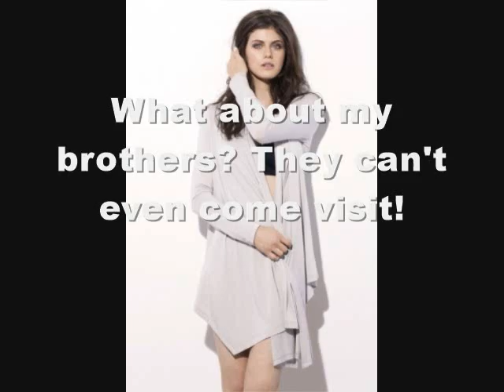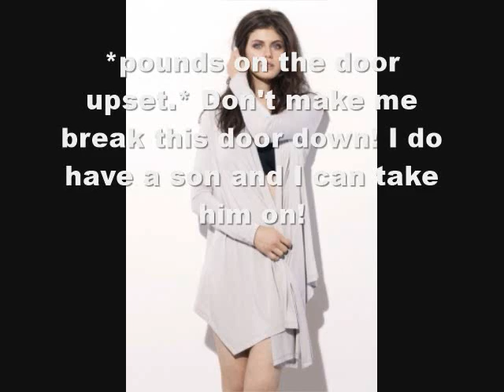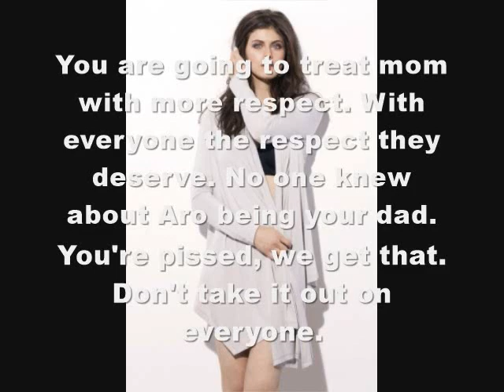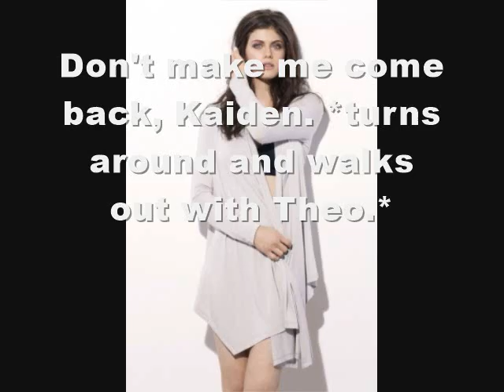A Different Twilight Story Season 7 Episode 7